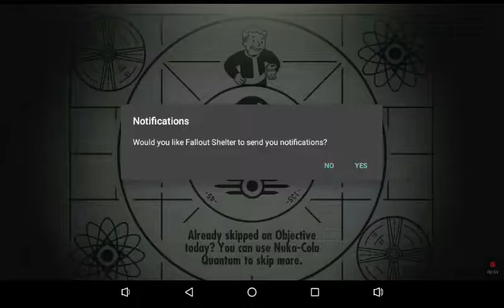Fallout wasteland? Fallout shelter ep1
New video hope you enjoy